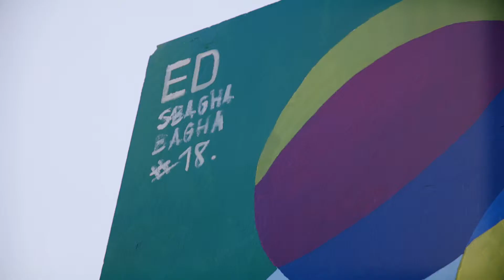SBAGHABAGHA18 FRESQUES MURALES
RETOUR EN VIDÉO SUR LA CINQUIÈME ÉDITION DU FESTIVAL SBAGHA BAGHA

Images Additionnelles : Younes Broury IMAGES & Fatim'Zahra Bellali